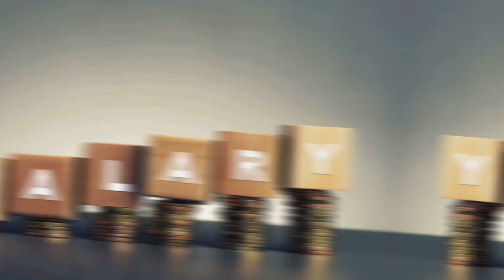ALP और TECHNICIAN में कौन है सबसे BEST फॉर्म भरने से पहले जान लो पांच मुख्य अंतर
Dosto is video me disscus kiye hai Assist Loco Pilot and TECHNICIAN me sabse achha kon hai kyoki bahut students ko confusion ho raha hai isi liye Jan lijiye form bharne se pahle kon hai sabse best ‎@pilotgopal

Some Other Queries:
Alp achha hai ya technician
Technician achha hai ya alp
assist Loco Pilot kese bne
technician kese bne
alp duty hours
Technician Duty hours
rest in alp
rest in technician
salary of alp
salary of Technician
qualification for Alp
qualification in for technician
risk in railway Technician
risk in railway alp